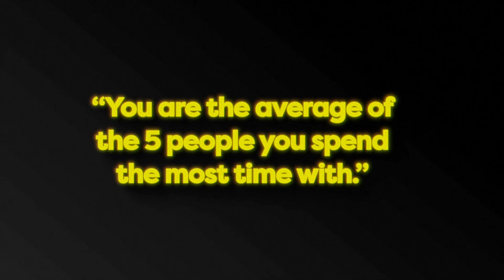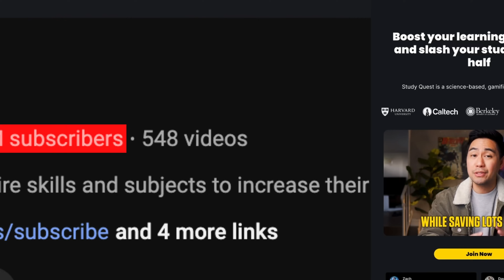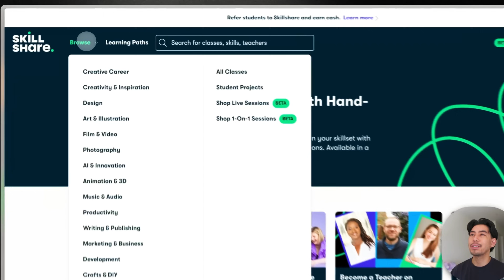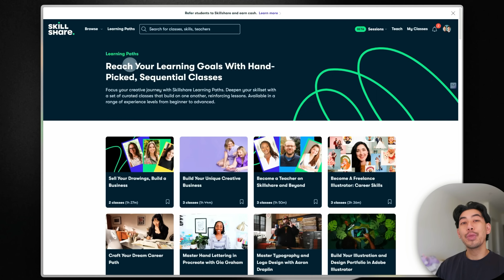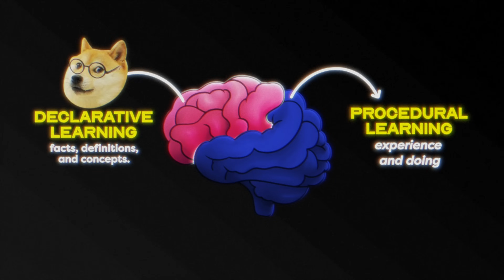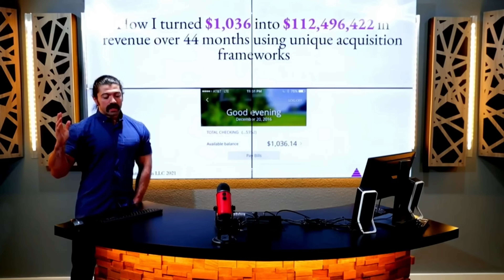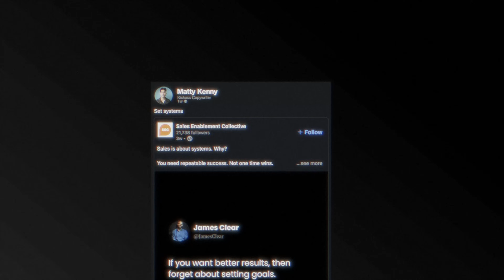Don’t fall behind | My system to learn high income skills online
The future of work is changing quickly. Anyone can learn $1,000,000 skills at a fraction of the cost of going back to school. So how do you take advantage of this? I’ll show you a 4-step process you can use today to learn any skill and start turning your knowledge into income.

💌 Join 130,000+ in our newsletter and get a free 5-day email course to double your learning and earning potential ➔